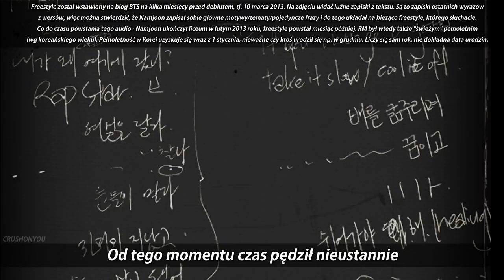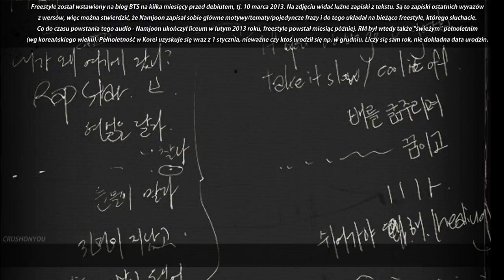[POLSKIE NAPISY] Rap Monster - Freestyle 2